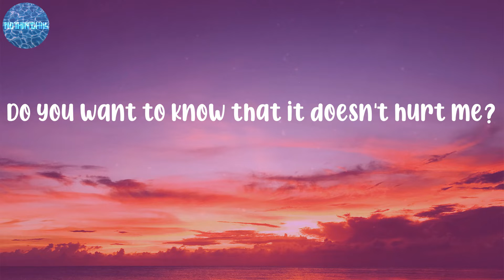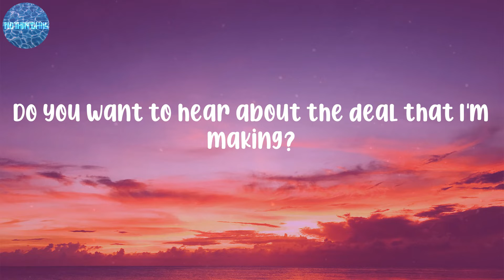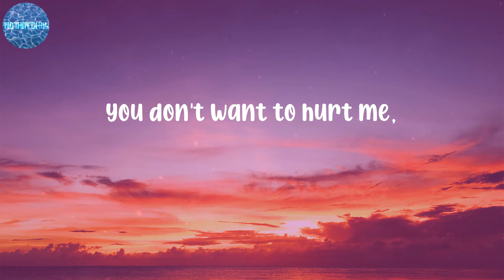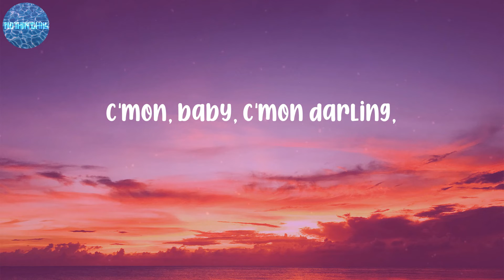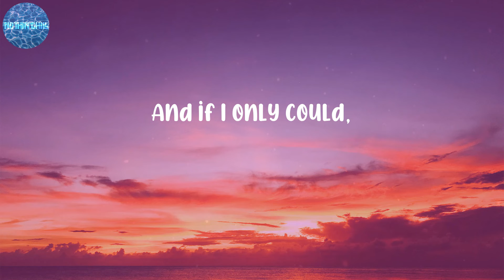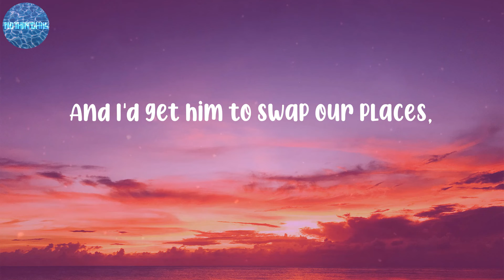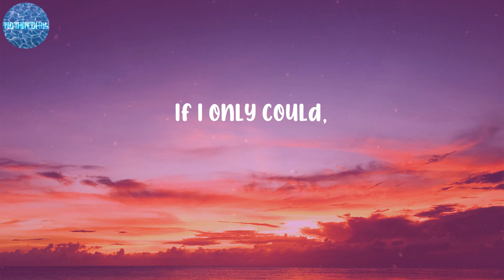Kate Bush - Running Up That Hill (A Deal With God) (Lyrics)